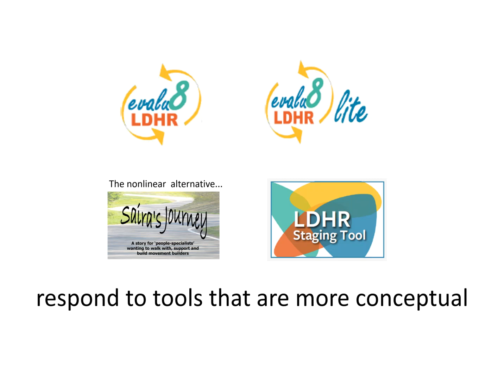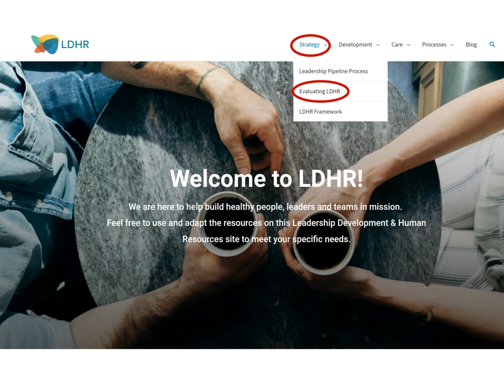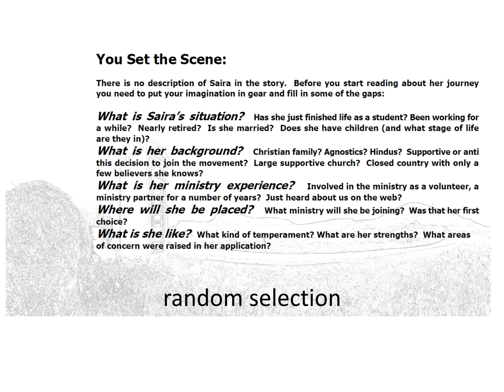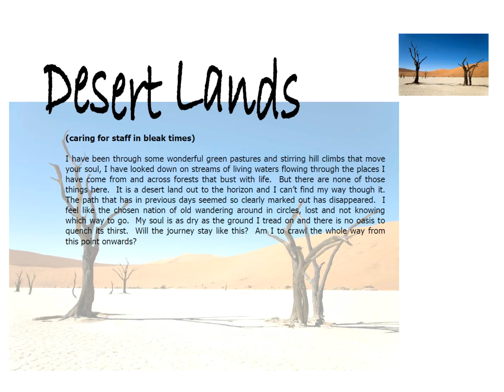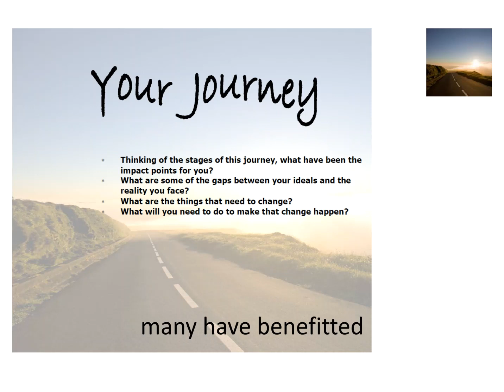LDHR Toolman 5.4 Prioritizing LDHR ministry - Saira's Journey (updated)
This short video explores Saira's Journey, a great tool to help us prioritize our LDHR ministry by virtually "walking in the shoes" of a member of our movement.